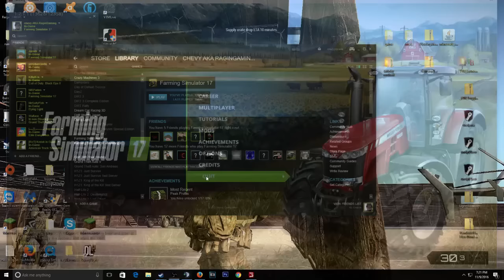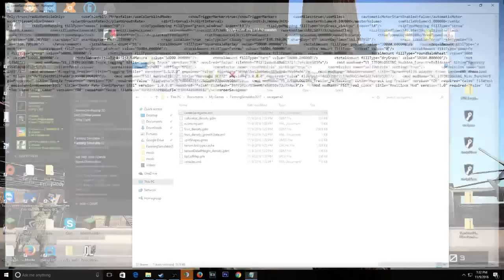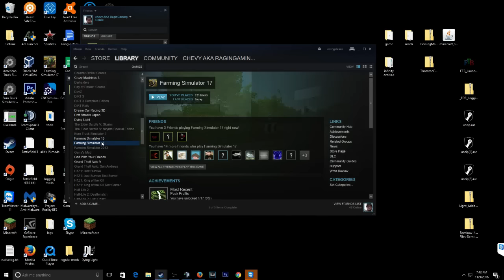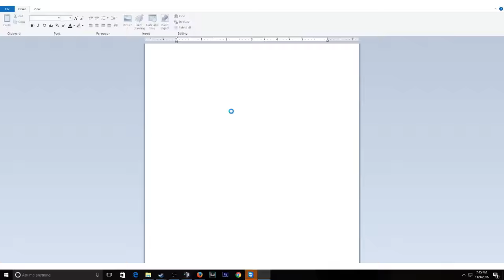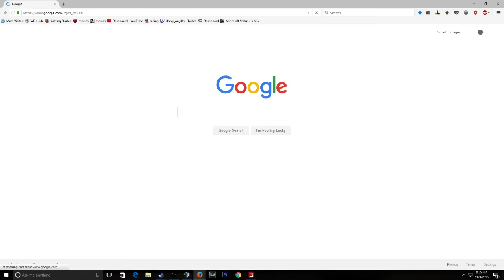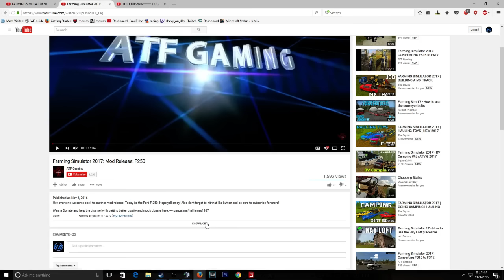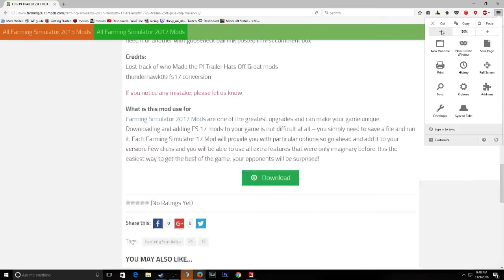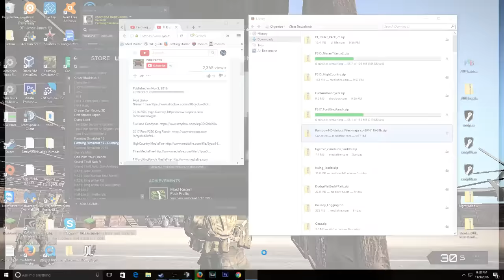Biggest Silage operation I have ever ever ever done!!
Latest Video! "Bush Hogging Time!! Small Time Farming Part 3!"

If you like what you see, Sub for more content!